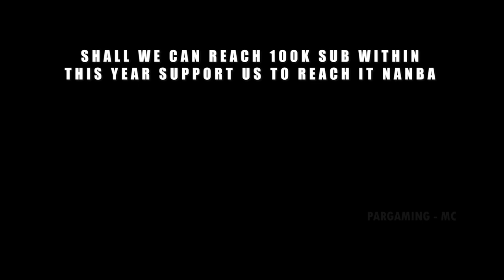Tamil || Minecraft, BUT THERE ARE SUPER FURNACE...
Vanakam Nanba !!
In this Video We are Going to Beat Minecraft, But THERE ARE SUPER FURNACE... .So watch till the end To Know What Happen...

I hope you Guys enjoy this video if you like plz give one like

HOW TO JOIN IN OUR DISCARD SERVER :

Click the link above and join
Go to "SELECT YOUR ROLES section" in "INFO" Category
Select the options to Category
Unlock to Unlock Minecraft Category Select "Gaming" in First and Select "Minecraft" in Second